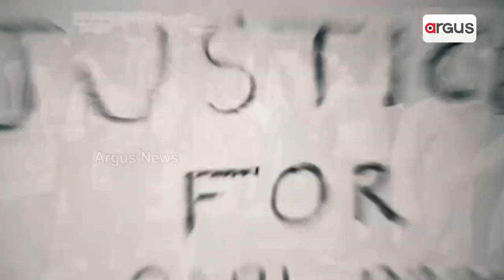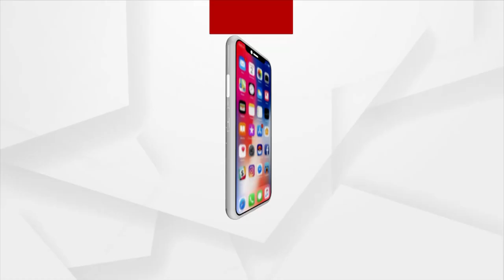Bhubaneswar| G20 Jan Bhagidari Campaign Organised At Siksha 'O' Anusandhan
Bhubaneswar| G 20 Jan Bhagidari Campaign Organised At Siksha 'O' Anusandhan.